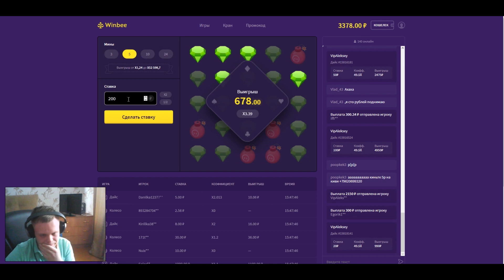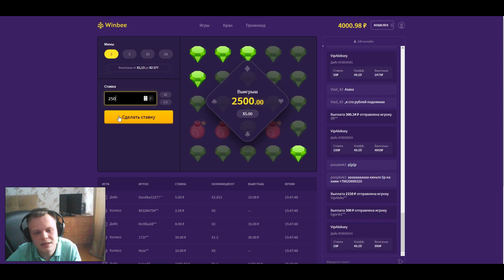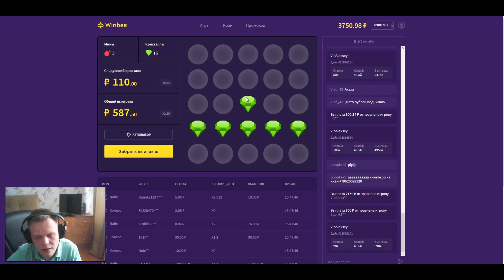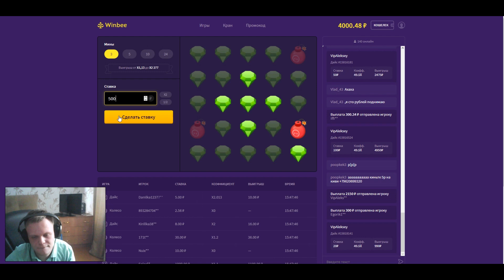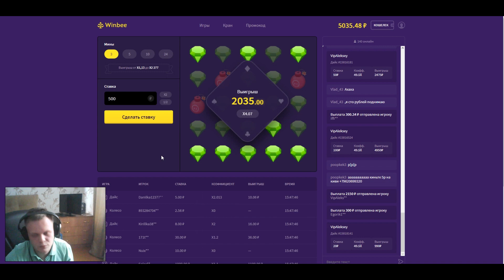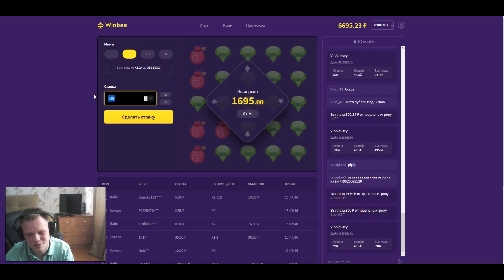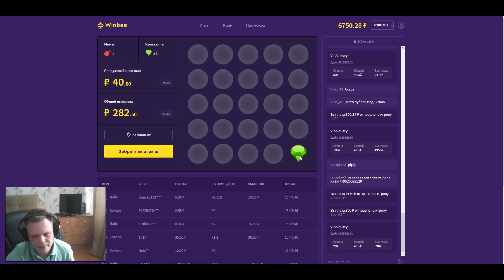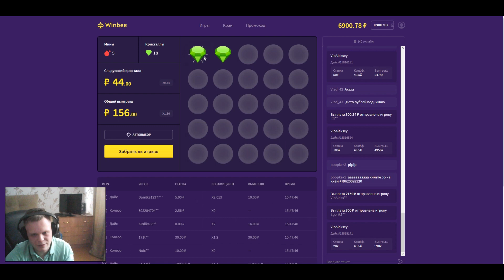ПОДПИСЧИК МНЕ ПОДНЯЛ 7600 НА WINBEE // ЭТО НЕ PLAY2X И НВУТИ!!